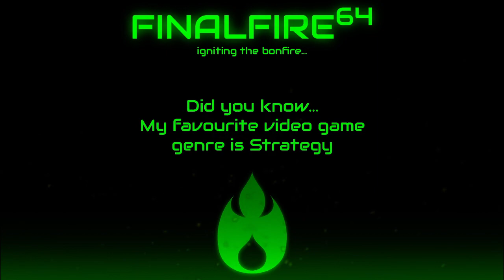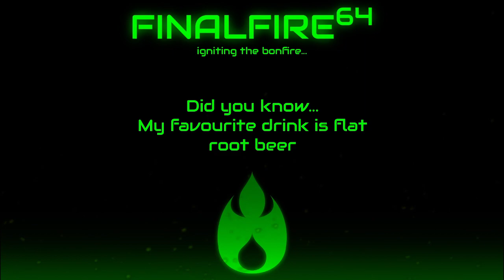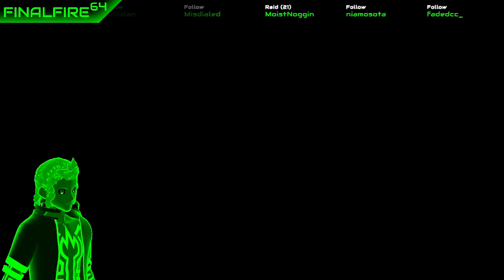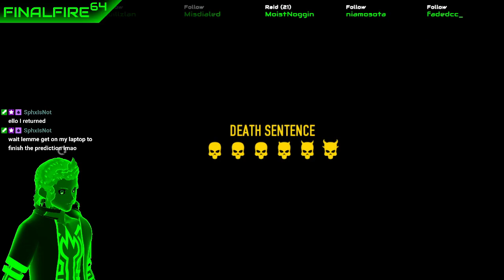Payday 2 - Golden Days (w/ AveryConners)